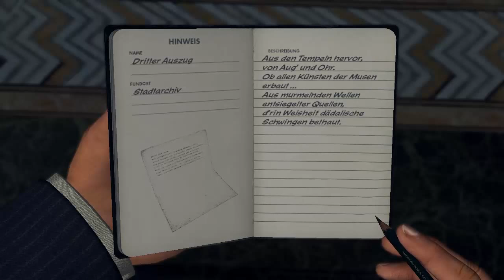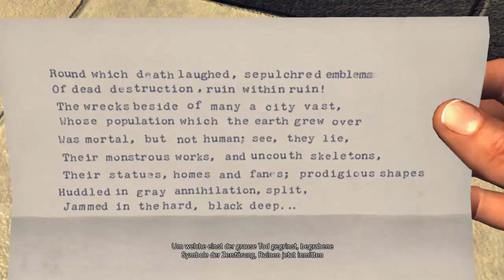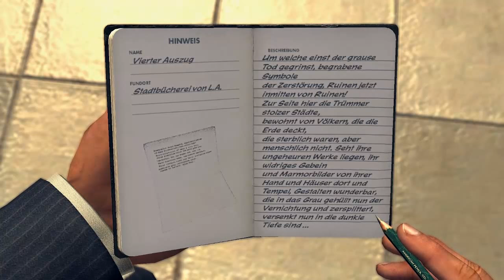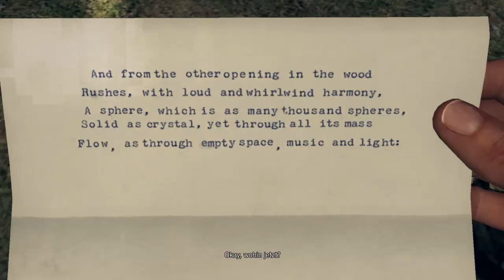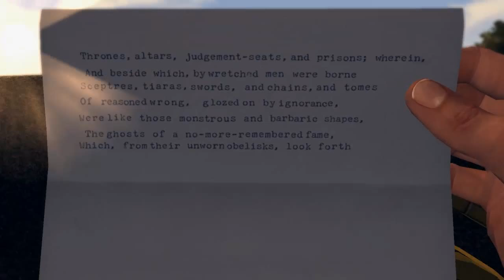L.A. NOIRE • #25 - Dem Täter auf der Spur | Let's Play L.A. Noire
» L.A. Noire
Action-Adventure von Team Bondi / Rockstar Games[2011]